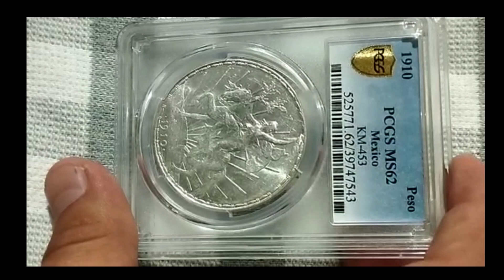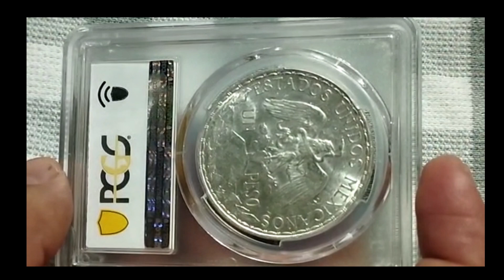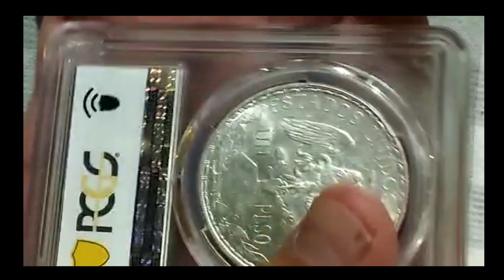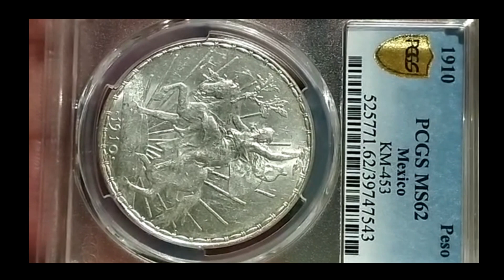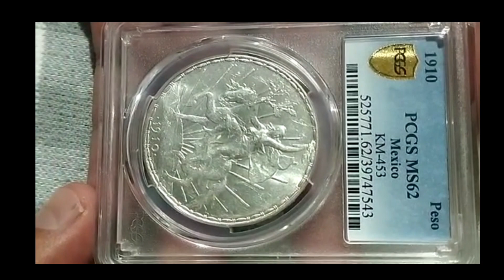Un Peso Caballito 1910-14 Moneda de plata que llega a valer $65 mil pesos.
En este vídeo mostraremos una de las monedas más bonitas alguna vez acuñadas, mostraremos detalles de la moneda y un poco de sus historia, cómo quien fue su escultor y quién la mandó a acuñar.